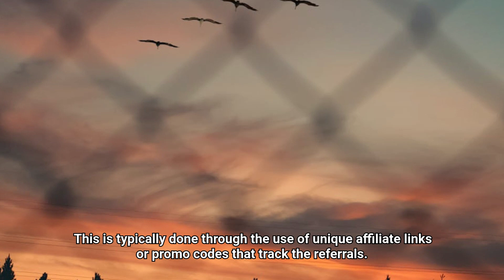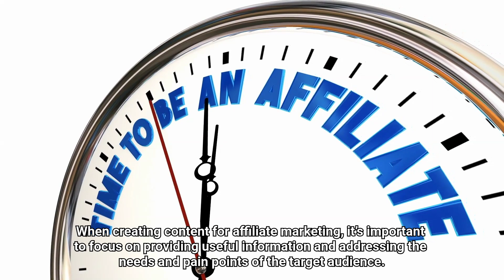Affiliate Marketing - Flexclip Generated From Blog Post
I have been testing out FlexClip of late and this is my first video I have generated/edited. This was generated from a blog post on my site over at https//quittingthe925.com

Most of it was AI autogenerated with some options like adding more script, changing some of the clips, adding voiceover and then realigning. More involved than say Pictory or similar but still early days of my testing

I think, like many, I will start adding links to other pages, sites, etc from/for me. Enjoy :)